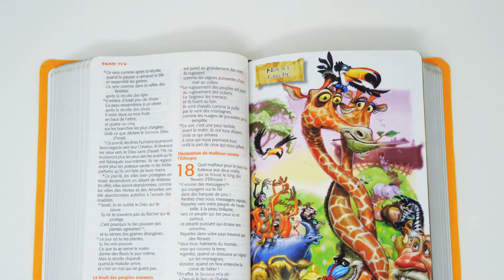Bible Esprit et vie junior